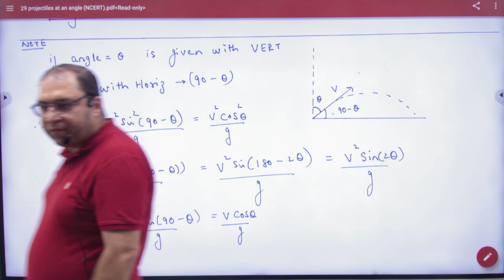9 Projectile with vertical